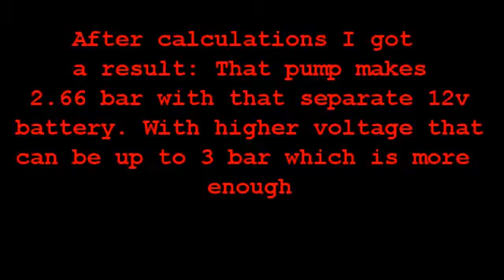Water injection pressure test with xenon headlamps pump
Testing if you can use xenon headlamps washer pump for water injection solution. That VW pump makes about 2,6-3 bar pressure so its enough. Now I will just have to do a long term test to see if it can pump long times wihtout melting.